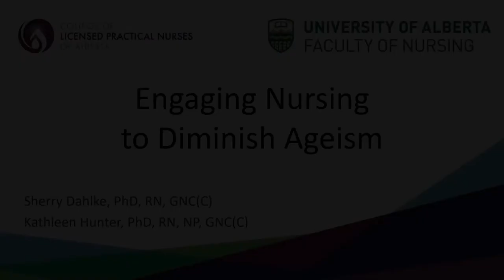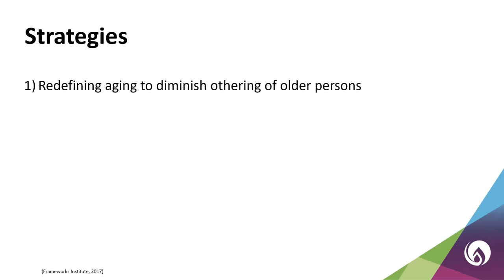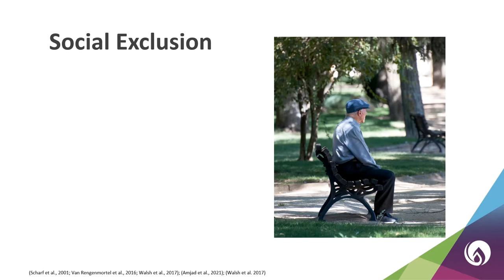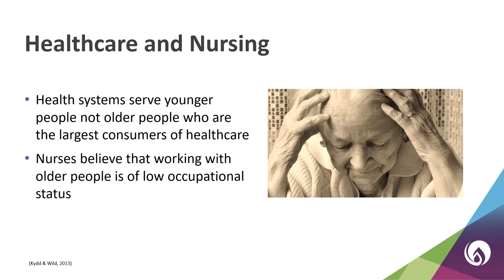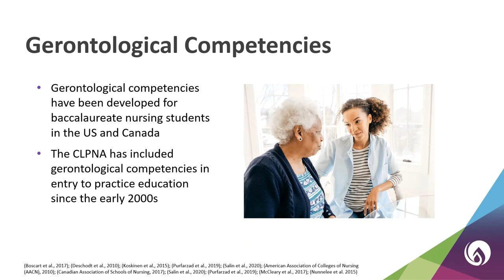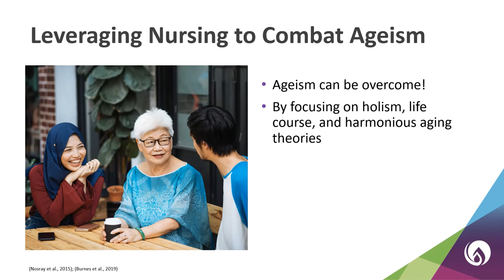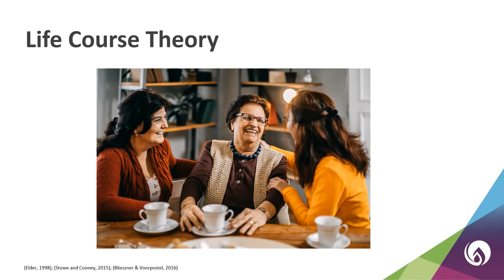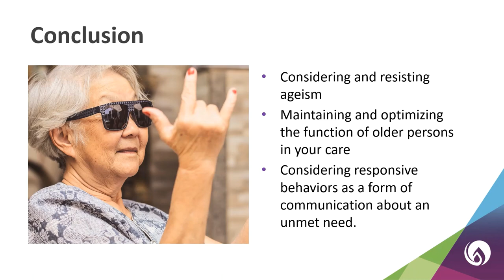Engaging Nursing to Diminish Ageism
Stereotypes and discrimination related to age affect the physical and psychological well-being of older people every day.

This video explores how nurses can help diminish negative perspectives of ageing and the care of older persons. Discover how LPNs can be a part of a positive change when it comes to the misconceptions about what gerontological nursing means.

College of Licensed Practical Nurses of Alberta